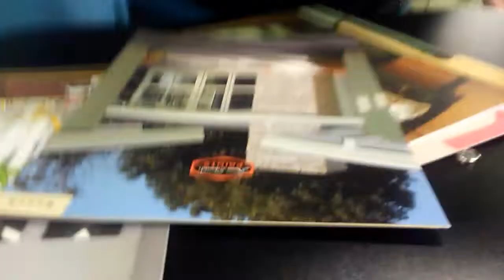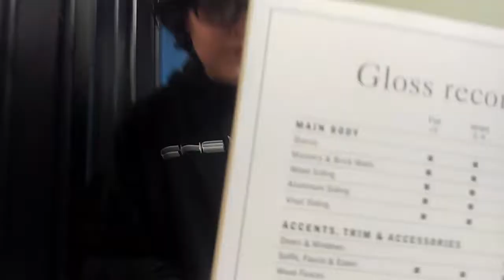More Fuckin Paint Samples...-Fan Mail Friday #2: Pengu's Revenge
Here's more cancer content...